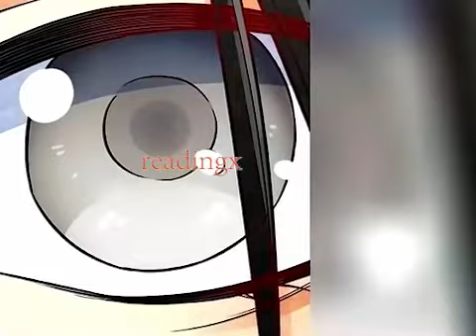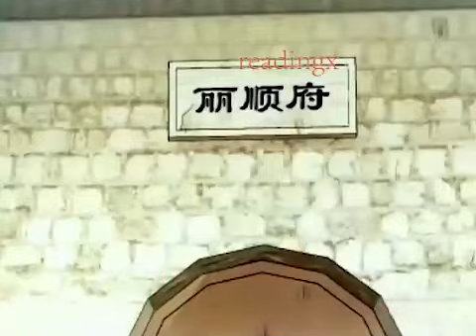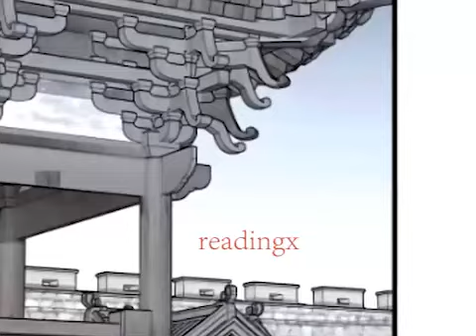佔有姜西920不仅还 佔有姜西929说不出口的难